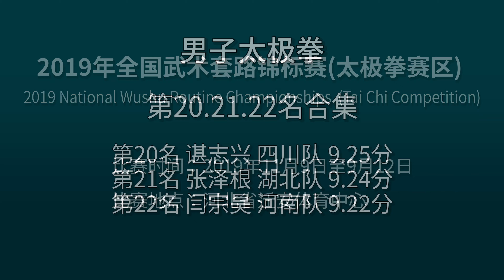Men's Taijiquan 男子太极拳 第20.21.22名合集 2019年全国武术套路锦标赛(太极拳赛区) taiji wushu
2019年全国武术套路锦标赛(太极拳赛区)
2019 National Wushu Routine Championships  (Tai Chi Competition)
比赛时间：2019年11月9日至9月12日
比赛地点：河北省迁安体育中心